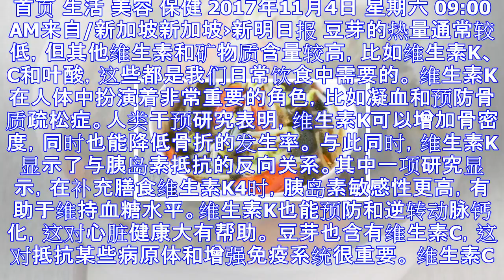抗癌食物系列②：豆芽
首页 生活 美容 保健 2017年11月4日 星期六 09:00 AM来自/新加坡新加坡›新明日报 豆芽的热量通常较低，但其他维生素和矿物质含量较高，比如维生素K、C和叶酸，这些都是我们日常饮食中需要...